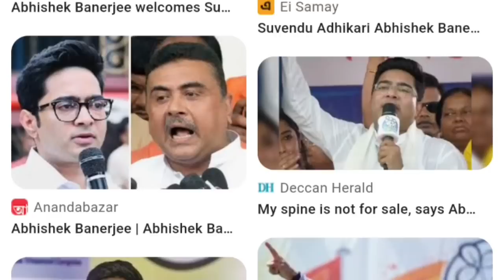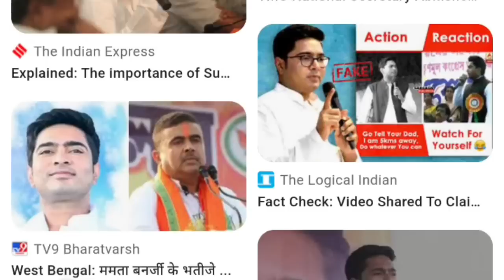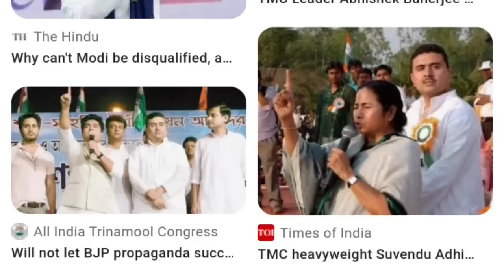এই মুহূর্তে পাওয়া সবচেয়ে বড় খবর||Mamata Banerjee Lates Spche Today Live||Weather report today